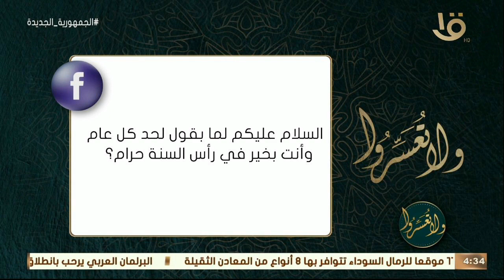هل حرام لما أقول لأحد في رأس السنة كل عام وأنت بخير؟.. د. عمرو الورداني: لا مش حرام أنت صاحب سلام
ولا تعسروا | هل حرام لما أقول لأحد في رأس السنة كل عام وأنت بخير؟.. د. عمرو الورداني: لا مش حرام أنت صاحب سلام